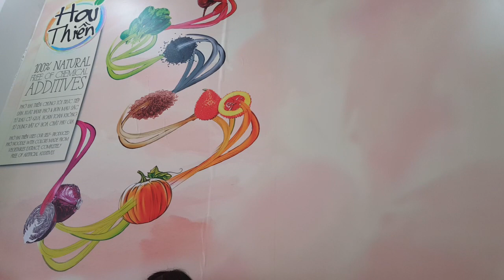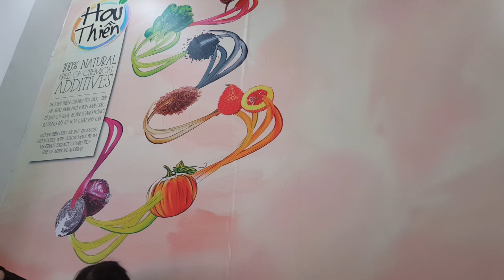PHỞ HAI THIỀN KỶ LỤC VN Ở PHỐ TÂY BÙI VIỆN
Địa chỉ: 14 Bùi Viện, P. Phạm Ngũ Lão, Quận 1

   Điểm đặc biệt ở đây là Bánh Phở, bánh phở ở đây rất nhiều màu sắc, được làm thủ công rất công phu, những màu thể hiện trên phở là màu đặc trưng của những loại rau củ như là bí đỏ, bắp cải tím, mè, ... rất là thiên nhiên và sạch sẽ.

   Thực đơn rất đa dạng từ phở khô, phở cuốn, phở nước... giá thành tầm trung tùy món có giá từ 50k

Mời mọi người có dịp dùng thử món lạ nhe.

CÁM ƠN ANH CHỊ VÀ CÁC BẠN ĐÃ QUAN TÂM THEO DÕI!